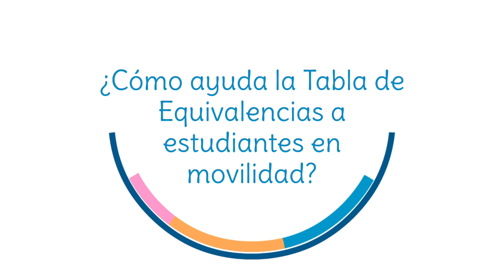EEM - Testimonial Jorge Albuja (ECUADOR)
Entidad especializada, de la Organización del Convenio Andrés Bello, orientada al fortalecimiento del patrimonio cultural en sus 12 países miembros